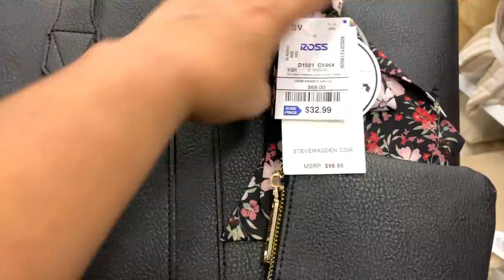Bolsas En Ross! / Mi Hijo Me Compro Una Bolsa👜/ Nuevo Intro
Amigos en este video les doy un poquito de todo Mi día, nuevo intro y un regalo de mi hijo. Vamonos a la Ross